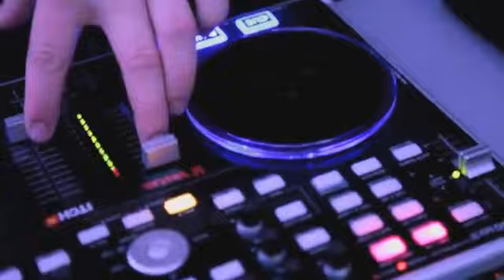Parov Stelar - A Night In Torino (Dj Reeves feat D.Dato Life Performance Mix)